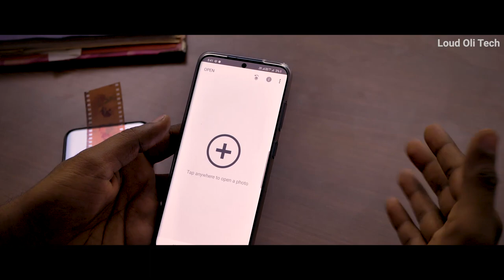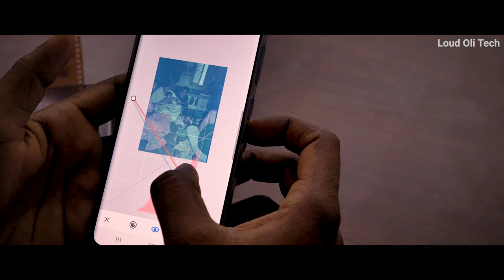Photo Negative To Digital Photo using your smartphone - Mobile Tricks 2020 in Tamil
Convert Photo Negative Into Digital Photo On Your Mobile in Tamil - Loud Oli Tech

this video show Mobile Tips & Tricks 2020 in Tamil

Other Hit Tech Videos in Tamil

My Gear :
Panasonic Lumix GH5 4K Digital Camera
Rode Podcaster Microphone
LG 29 inch Ultrawide Full HD IPS Gaming Monitor
Samsung Galaxy S20
Gaming Mobile : OnePlus 7 Pro
Mechanical Keyboard and Mouse
Zhiyun Smooth 4 Gimbal